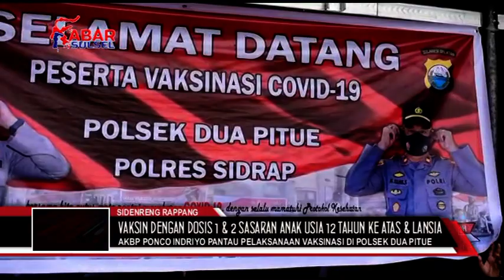AKBP PONCO INDRIYO PANTAU PELAKSANAAN VAKSINASI DI POLSEK DUA PITUE SIDRAP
KAPOLRES SIDRAP AKBP PONCO INDRIYO. S.I.K., S.H TURUN LANGSUNG PANTAU PELAKSANAAN KEGIATAN VAKSINASI DI POLSEK DUA PITUE,  INI UNTUK MENSUKSESKAN PROGRAM PEMERINTAH DALAM UPAYA PERCEPATAN VAKSINASI NASIONAL MENUJU INDONESIA SEHAT DI KABUPATEN SIDRAP
KEGIATAN GERAI VAKSIN TNI – POLRI POLRES SIDRAP TERUS BERLANJUT GUNA MEMBERIKAN PELAYANAN KEPADA MASYARAKAT BAGI YANG BELUM MENDAPATKAN VAKSINASI
SEPERTI HALNYA KEGIATAN YANG DI LAKSANAKAN PADA KAMIS TANGGAL 30 SEPTEMBER 2021 PUKUL 08.00 WITA S/D PUKUL 13.00 WITA, POLRES SIDRAP TERUS BERGERAK MENGGELAR GERAI VAKSIN TNI - POLRI
KALI INI KEGIATAN DI GELAR DI DUA TEMPAT BEKERJASAMA DENGAN UNIT KESEHATAN PUSKESMAS TANRU TEDONG YANG DI LAKSANAKAN DI POLSEK DUA PITUE DAN PUSKESMAS PANGKAJENE YANG DI LAKSANAKAN DI TERAS MASJID AL - IKHLAS POLRES SIDRAP.
PELAYANAN VAKSIN DENGAN DOSIS 1 DAN 2, SASARAN ANAK USIA 12 TAHUN KE ATAS  DAN LANSIA, PELAYAN PUBLIK DAN MASYARAKAT UMUM DENGAN  MENGGUNAKAN VAKSIN POLRI ZINOVAC,
ADAPUN JUMLAH WARGA MASYARAKAT YANG DI VAKSIN, DI GERAI VAKSIN POLRES SIDRAP SEBANYAK 188 ORANG DI ANTARANYA SUNTIK VAKSIN DOSIS 1 SEJUMLAH 19 ORANG, DI VAKSIN DOSIS 2 SEJUMLAH 169 ORANG SEDANGKAN DI GERAI VAKSIN POLSEK DUA PITUE SEBANYAK 174 ORANG DI ANTARANYA SUNTIK VAKSIN DOSIS 1 SEJUMLAH 84 ORANG, VAKSIN DOSIS 2 SEJUMLAH 90 ORANG.
IKUT MENDAMPINGI KAPOLRES SIDRAP DALAM KEGIATAN YAITU  KABAG OPS POLRES SIDRAP AKP NASRI, S.SOS, KASAT NARKOBA IPTU IDHAM. SH, KASAT SAMAPTA IPTU SUPIADI UMMARENG, KASI PROPAM IPTU SYAMSUDDIN ARIF, KASIWAS IPTU LAHMUDDIN DAN KASI HUMAS IPTU ZAKARIAH. SH, KASUBAG DALPRES SDM IPTU ABD. SAMAD. SH, KBO SAMAPTA IPTU ANTONIUS PASAKKE SERTA KAPOLSEK DUA PITUE IPTU MUH. TANG, SH., MH.
PADA KESEMPATAN TERSEBUT KAPOLRES SIDRAP AKBP PONCO INDRIYO, S.I.K., M.H., TIADA HENTI TETAP MENYAMPAIKAN “MARI KITA BERSAMA SUKSESKAN PROGRAM PEMERINTAH INI, KEPADA WARGA MASYARAKAT YANG SUDAH DI SUNTIK VAKSIN KAMI TETAP MENGINGATKAN AGAR SELALU DISIPLIN MENERAPKAN PROTOKOL KESEHATAN SECARA BENAR.
"JANGAN PERNAH BOSAN JANGAN JENUH UNTUK SELALU DISIPLIN PROKES DI SETIAP AKTIFITAS, KARENA DENGAN CARA INI ADALAH SALAH SATU CARA YANG PALING AMPUH UNTUK MENCEGAH PENYEBARAN COVID-19
DARI KABUPATEN SIDRAP ERWIN PAROLAY MENGABARKAN